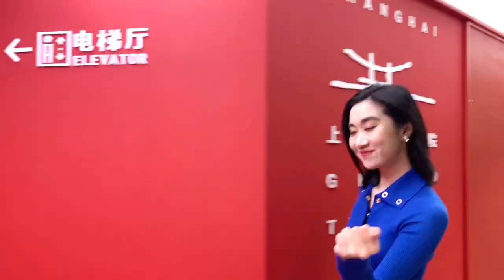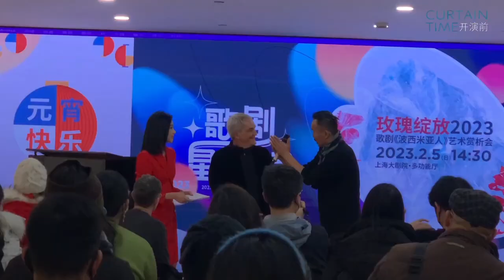CurtainTime | La Boheme, Shanghai's First Opera in 2023